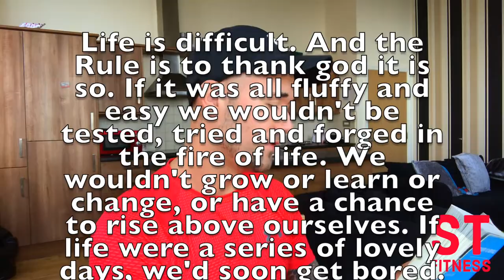#1 | Everyday Reading | The Rules Of Life | By Richard Templar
Welcome to Everyday Reading By ST Fitness!

This is a new series I am starting to try and motivate me to read everyday.

I love reading and now that I have been reading daily I thought I’d challenge myself to read everyday for 1 year 365 days and see what impact it has on me.

In this series I will be reviewing the books, reading my favourite pages and also giving it a rate out of 10!

Thank you and have a fantastic day!

Richard Templar
Reading Everday
Richard Templar
Reading everyday

Reading everyday for 1 year series